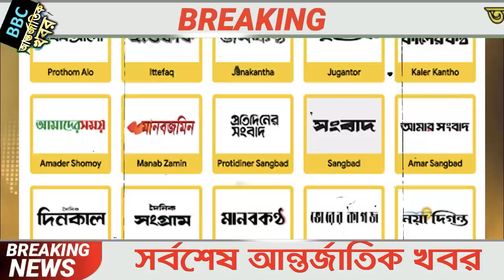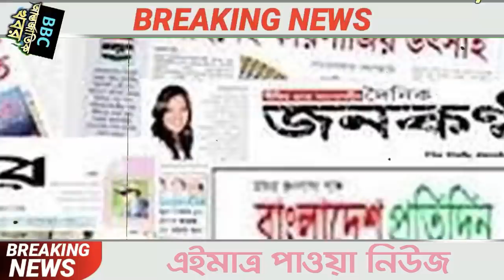আন্তর্জাতিক সংবাদ 11 Jan 2022। BBC আন্তর্জাতিক খবর antorjatik khobor বিশ্ব সংবাদ Sambad Bangla news